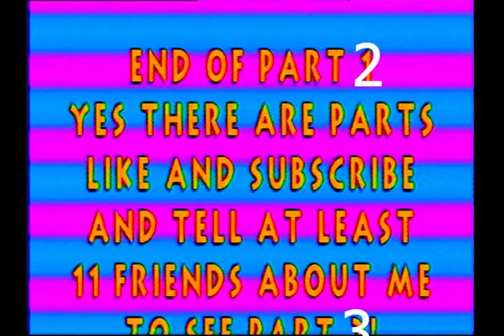A Skate Video From Heaven part 2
Shoutout Dutch Downhill Division!

D'n daas - Thorsten R.F. Kissing